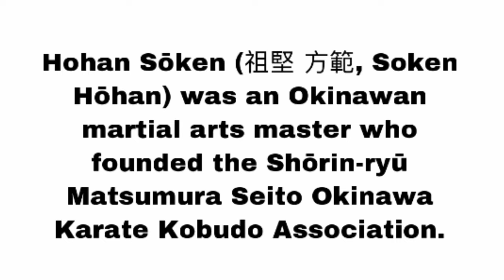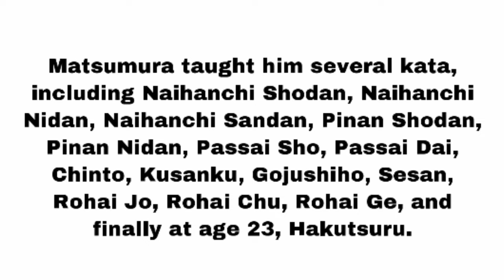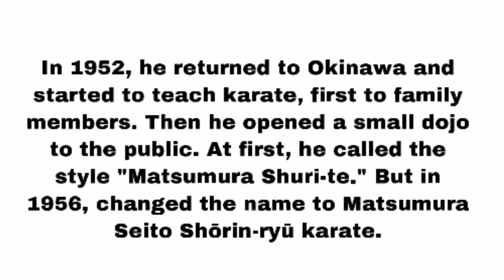Hohan Soken Biography • Okinawan Karate Pioneer